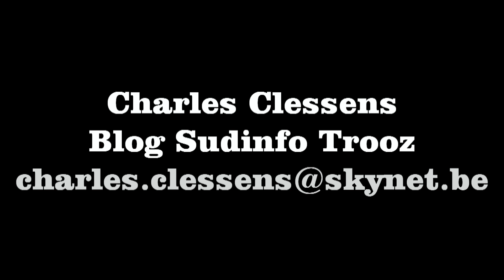Victor Gillard coupe le ruban